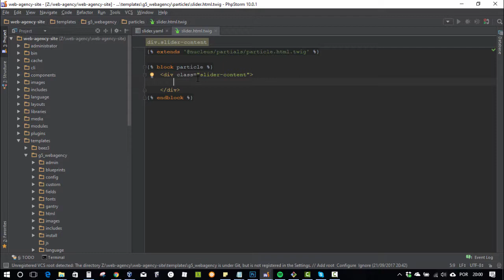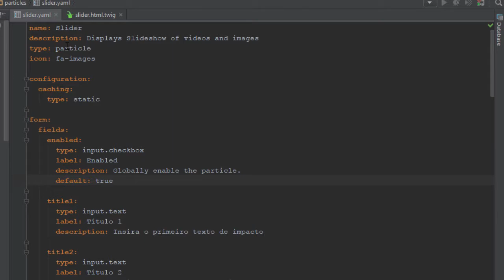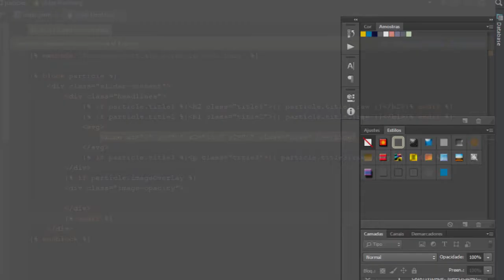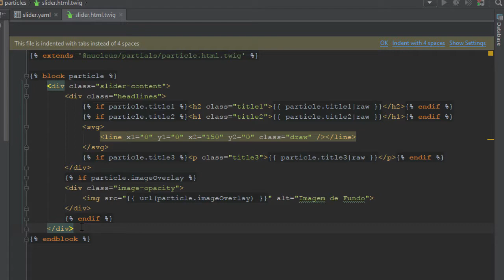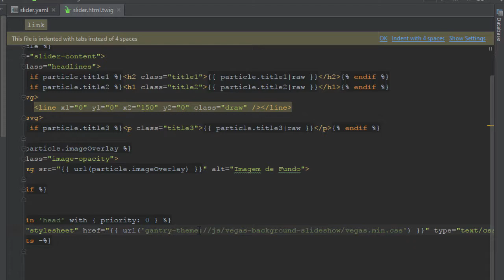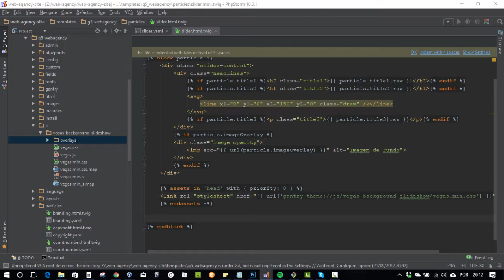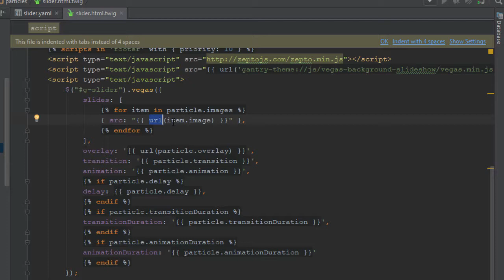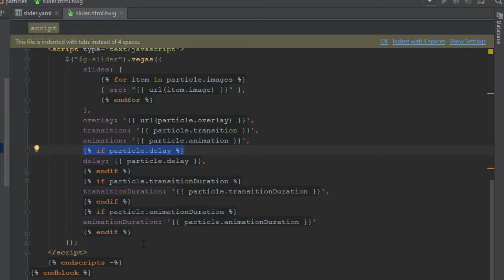#7.2 Como criar um tema Gantry 5 no Joomla - Sessão Slider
Nessa 7ª parte da série iremos desenvolver a sessão de slider, criando um particle no qual será possível inserir as imagens de background e os efeitos de transição e animação. Nesse vídeo abordo a criação da estrutura do particle e configuração do plugin.

-- Links --